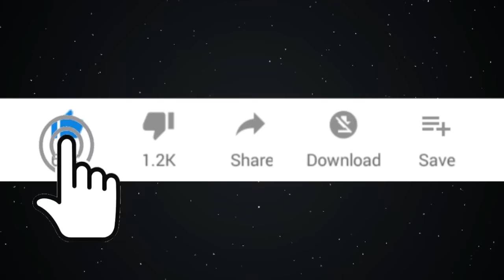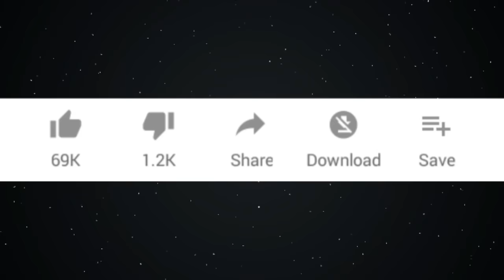Imam Ke Piche Namaz Padhne Ka Sahi Tarika